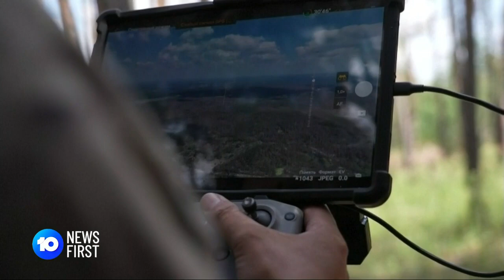Russia and North Korea In Weapon Supply Talks, White House Warns | 10 News First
Russia and North Korea's increasingly close relationship is under fresh scrutiny tonight, with U.S. intelligence revealing arms negotiations between the two countries are actively advancing.

Moscow appears desperate to obtain extra munitions as Ukraine tries to fight-off more deadly strikes.

10 News First airs at 5 pm, seven nights a week in your local market on Network 10.

10 News First is based in Australia and is a division of Paramount.